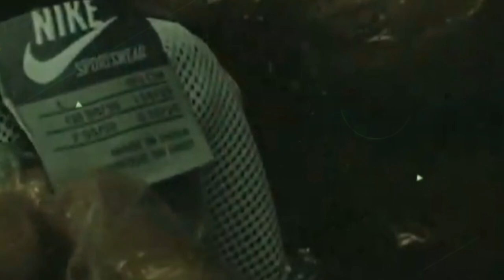Fanaanadii welwelka ku noolaatey Ayadoo cabsanaysana la diley😭😭 || Qiso xanuun badan 2023